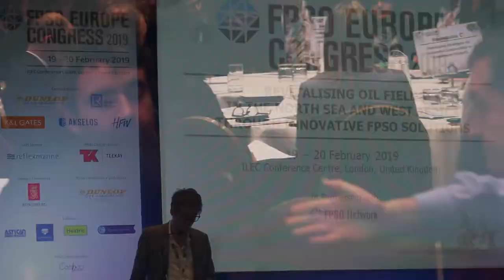FPSO Congress 2019: From the Editor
Oil & Gas IQ are at the FPSO Congress in London – networking with over 150 sector professionals and hearing from over twenty experts in fields as diverse as law, asset integrity, and digital twin design. Our Editor gives us a brief overview.

Have a question? We are here to help.